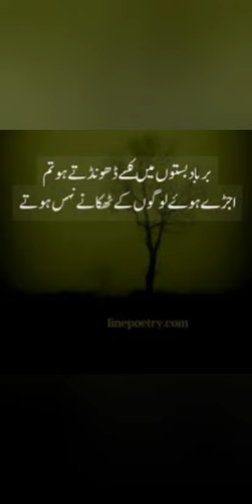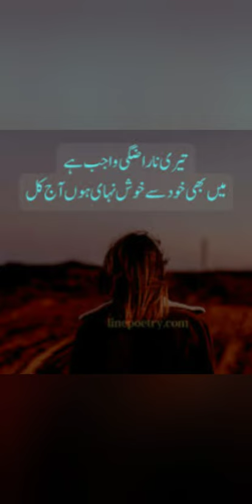🥵🥵🥵mar to insaan tab he jat he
🥵🥵🥵mar to insaan tab he jat he#viral @mrjan250